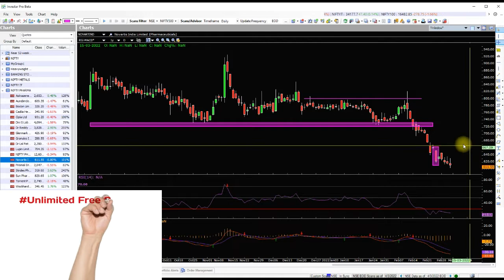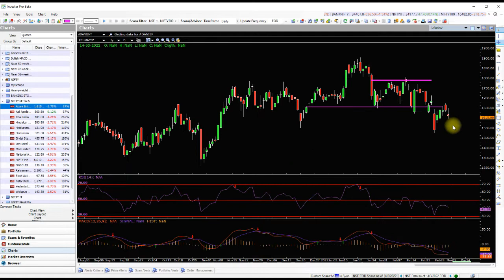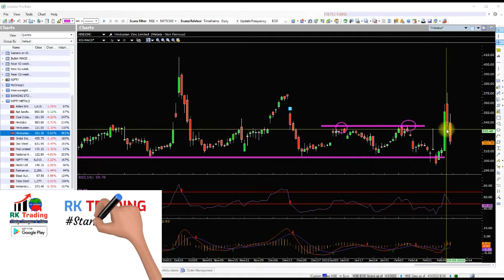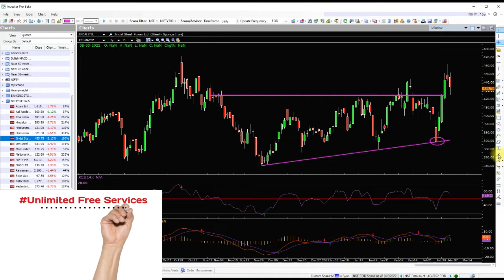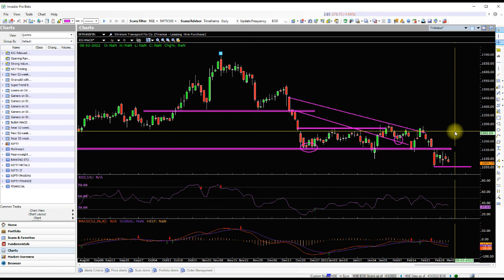PHARMA IT METAL & FINANCIAL STOCKS ANALYSIS TRADE DATE 07TH MARCH 2022